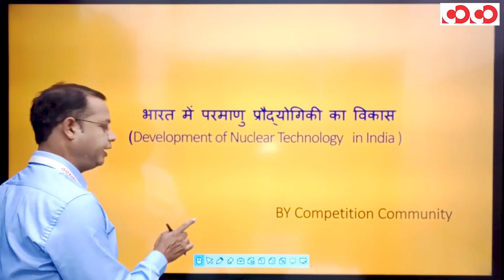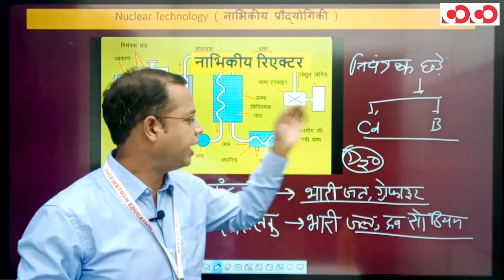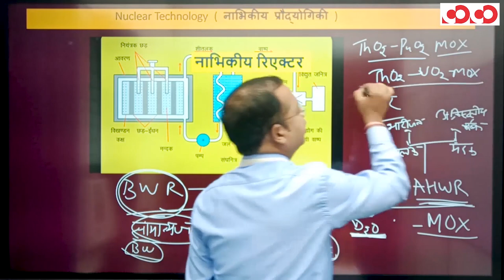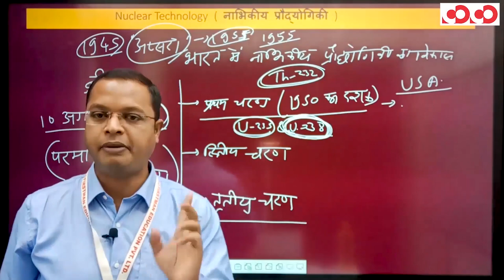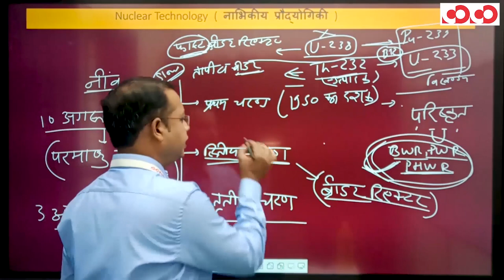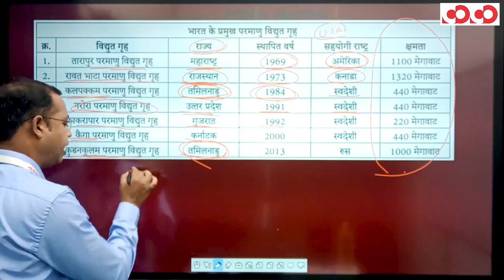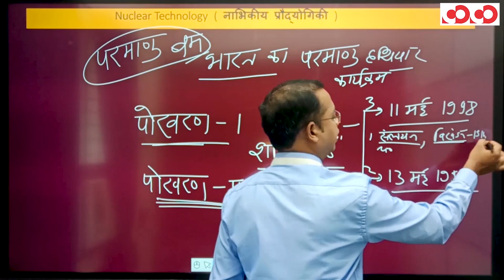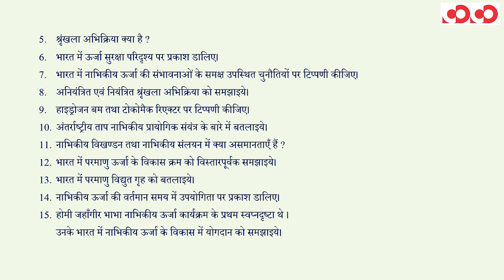नाभिकीय ऊर्जा का देश में विकास एवं उपयोगिता | CGPSC Mains | Paper No.- 04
👉 नाभिकीय ऊर्जा विकास के प्रमुख चरण।

👉 परमाणु परीक्षण।

👉 ऊर्जा आँकड़े।

CGPSC Mains Test Series 2020